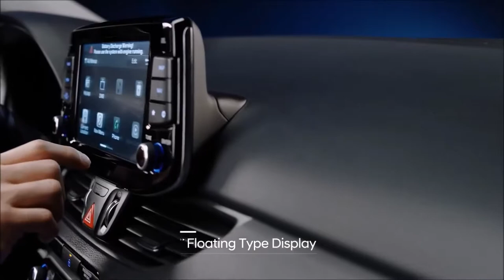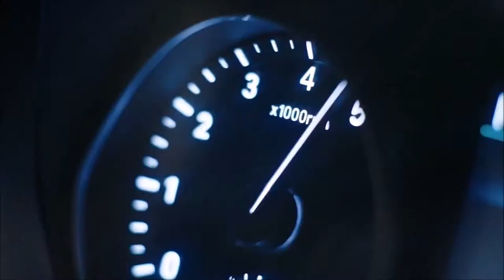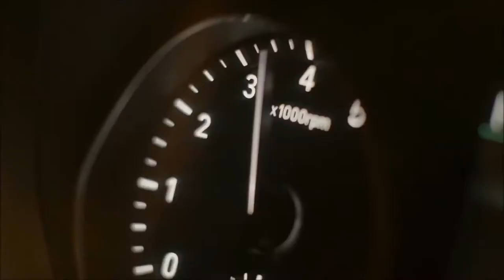NEW HYUNDAI i30 2019 | हुंडई i30 | interior | exterior | features | cargurus car videos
New Hyundai i30 specs, interior, exterior, Review | cargurus canada car videos
Hyundai Europe has revealed its refreshed 2019 i30 range this week, complete with a new look and a cleaner diesel engine.

For the new model year, Hyundai's European division has given the i30 hatchback and wagon lines an updated bumper from the i30 Fastback, which incorporates a new LED daytime-running lights signature.

In addition to the minor design update, European i30 buyers can now choose from two new colours for the hatch and wagon – Stellar Blue and Olivine Grey.

Under the skin Hyundai has introduced the option of its new 1.6-litre Smartstream turbo-diesel engine in three different states of tune – 70kW, 85kW and 100kW.
The low-output version is only available with a six-speed manual transmission, while the mid- and high-output tunes offer both a six-speed manual or seven-speed dual-clutch automatic.

Additionally, all diesel i30 variants are now equipped with exhaust fluid after-treatment systems (urea/water mix), while all petrol variants have been equipped with a gasoline particulate filter. The changes make all i30 variants, including the N hot hatch, compliant with Euro 6d Temp regulations.

Rounding out the changes is the introduction is a new infotainment option for European customers, in the form of the company's 8.0-inch Display Audio system featuring Apple CarPlay and Android Auto compatibility. It's essentially the unit offered locally in the entry-level i30 Go, which doesn't have in-built satellite navigation.